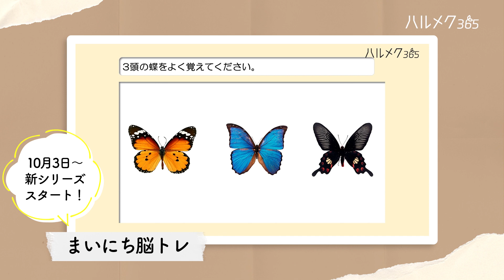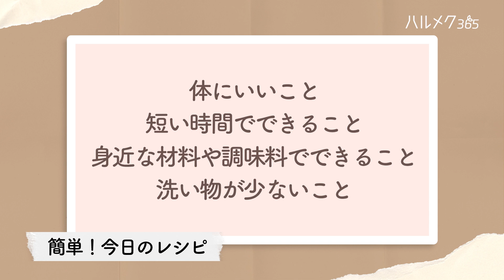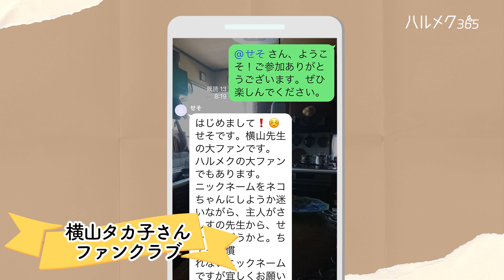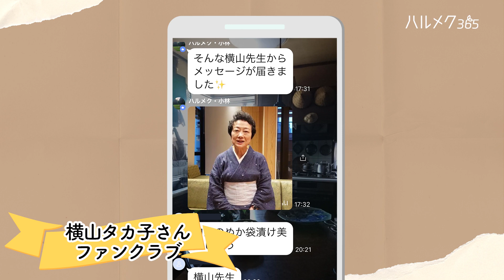ハルメク編集長 山岡朝子のぴかぴかラジオ 008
雑誌ハルメクから生まれた新WEBサービス「ハルメク365」

毎週更新のこの動画では「ハルメク365」のおすすめコンテンツを、雑誌ハルメク編集長　山岡朝子がご紹介しています。

今週のおすすめ動画は2つ。ひとつめはハルメク365の人気No1シリーズ「まいにち脳トレシリーズ」です。
10月3日から新シリーズがスタートします！

もうひとつは「簡単！今日のレシピ」。お料理の作り方は文章だけでは伝わりにくい部分もありますが、動画であれば一目瞭然！
レシピの選定の際は「からだにいい」「なるべく短い時間できる」「身近な材料や調味料でできること」「洗い物が少ないこと」の４つにこだわっています。

■ハルメク365とは
雑誌ハルメクから生まれた新WEBサービスです。
人生を楽しむヒントが、いろいろ！自宅で、好きな時間に好きな内容を気軽に学べるコンテンツがいっぱい！
毎日配信される脳トレ動画やエクササイズ動画など、記事と合わせて約700本が読み放題！